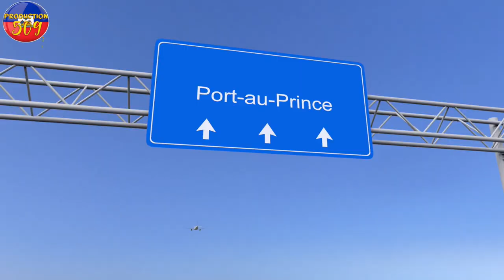FLACH Yo Jwen Polisye Ki Touye Atis Taliban DJ TONY MIX Pale Sou Dosye A Operasyon Bwa Kale ATIS CH